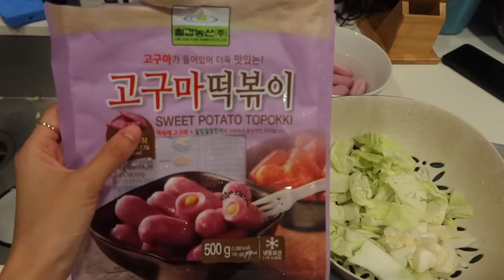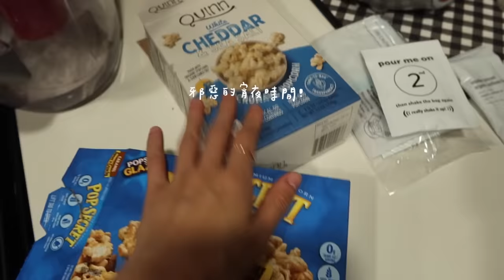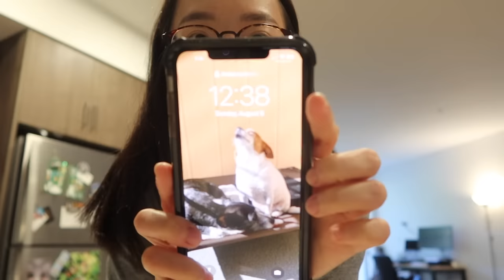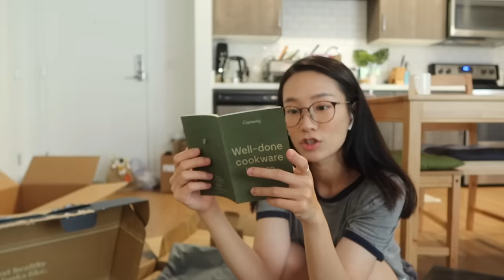簡單週末 Weekend Vlog: 辣炒年糕自己做🌶️😍、新的書桌擺設💡、最近愛泡菜蕎麥麵🍜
嘿嘿嘿 今天又是新的Weekend Vlog❤️
今天的影片標題超難下 因為我很想把好吃的都擠進去XD

首先一定要來先分享一下辣炒年糕！大家都知道我有多愛吃辣炒年糕 今天來分享的是我在家自己做的食譜～ 我有時候不想付太多錢叫外送就會自己做 說真的沒有跟外面差很多!!!(我覺得啦) 基本上的比例是 韓國辣椒醬:醬油:糖 1:1:1, 我自己是會再加入韓國辣椒粉 覺得顏色比較紅XD 大家可以再跟著自己的口味調整 想要甜一點, 想要辣一點自己跟著比例調整～

第二個highlight要給泡菜蕎麥麵!!! 是參考我喜歡的吃播YouTuber KEEMI分享的 (原食譜 不過其中我自己是把麵替換成蕎麥麵～(最近迷上吃蕎麥麵哈哈) 比例的部分, 韓國辣椒醬:白醋:糖 1:1:1 另外很重要的我忘記在影片標注, 要加一點麻油～～ 是很簡單的比例！大家真的要自己做做看好好吃～ p.s.用蕎麥麵的話建議要用冰水洗一下冰鎮一下 這樣吃起來更好吃❤️

對了！上週影片很多人說想看我吃醬蟹所以我放上來啦哈哈哈, 但是我也知道很多人害怕醬蟹 所以我把影片縮更小一點XD 希望有滿足到想看我吃醬蟹的人哈哈哈

P.s. 基本上影片中的生活家居用品在這支宅在家影片中都有分享 如果有什麼想知道的可以在這個影片中下資訊欄找到 (有些連結是affiliate links, 也就是說如果你們從那邊購買我會有credit, 大家要注意喲） 如果沒有看到的話, 在我的Instagram精選動態中, 有一個精選動態叫做生活家居🔗裡面也可以找到更多連結唷！

剛剛首播大家有興趣的連結: (有些連結是affiliate連結, 也就是說你們從這個連結購買東西的話我會得到credit唷! 大家要注意一下)
第一天穿的白t (m號)
Nike大學t (m號)
Levis中長款牛仔褲: (26號)

好啦以上就是這週的Weekend Vlog, 我們下個影片見❤️歡迎用 showkelly 這個tag跟我分享 post也可以、公開的story我也都看得到唷❤️

Driving by Michael Shynes - via Artlist